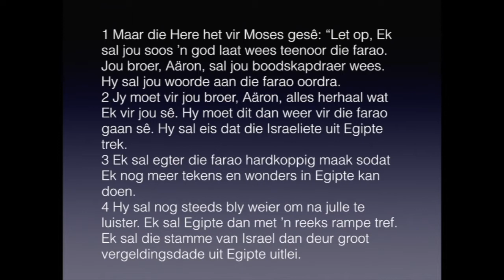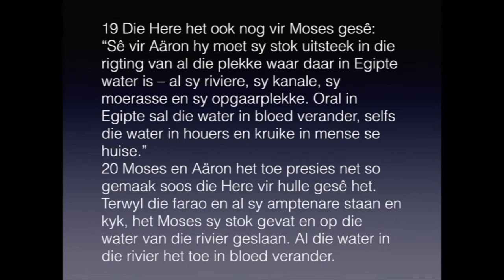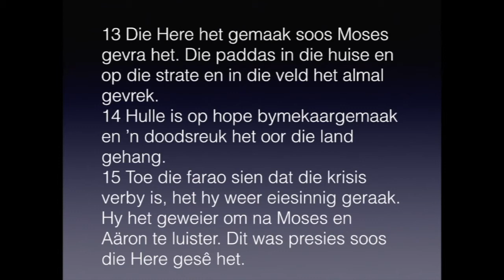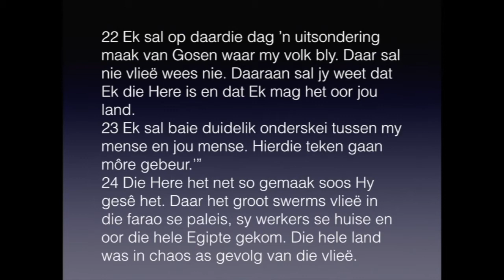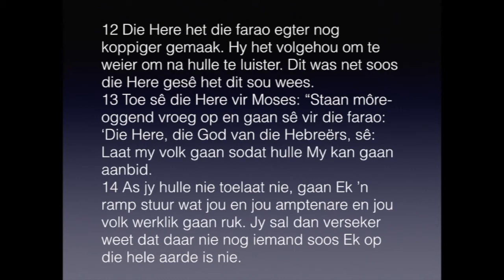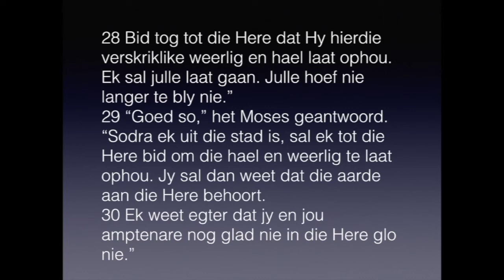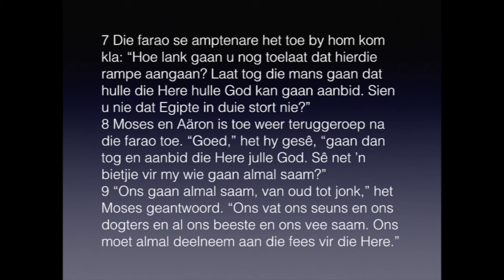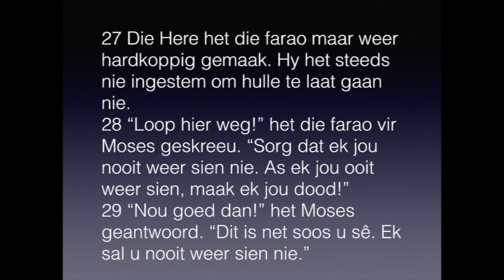Eksodus 7 - 10